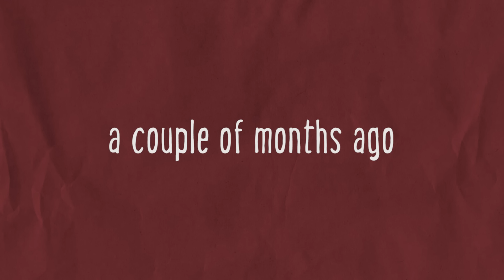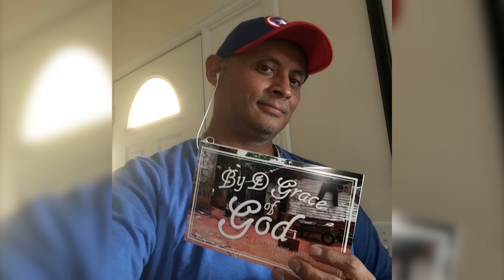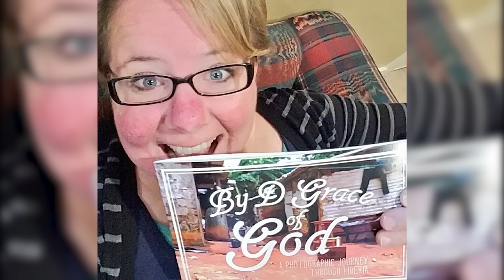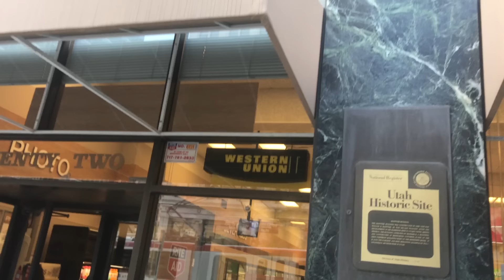From Scammer to Saint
I was contacted on Facebook by a guy in Liberia who wanted me to ship him electronic devices. Instead I gave him something better: a job. This is the story of how I turned an internet scam into a humanitarian mission.

You can support Joel and our mission by purchasing his book